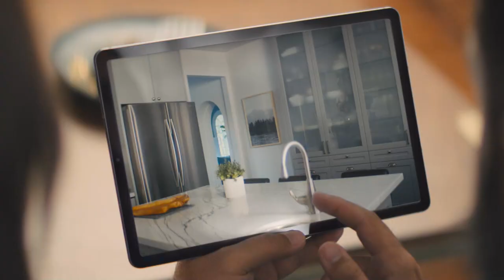Kevin Burns | RE/MAX Results | realtor commercial 7 "The Home Photos"